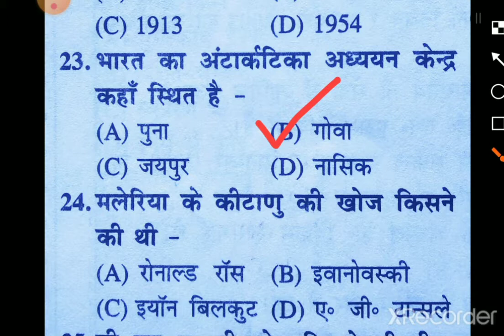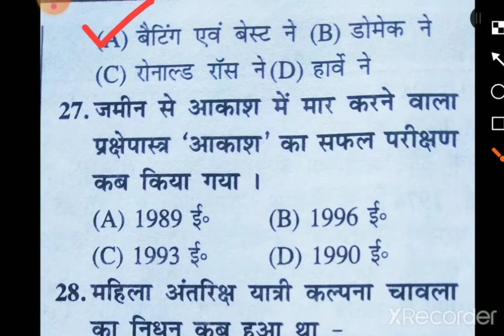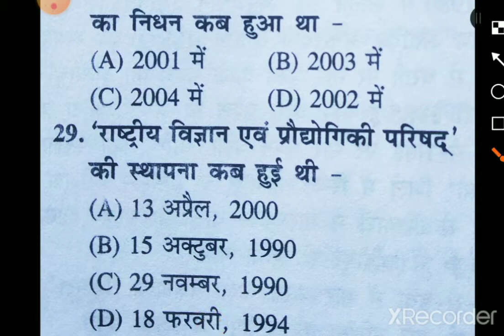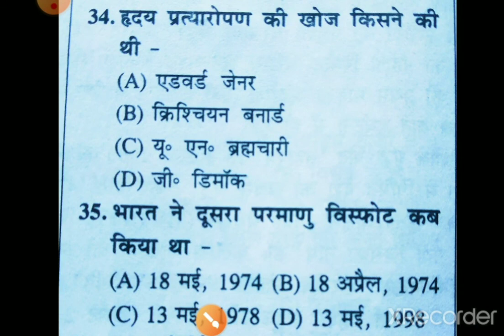विज्ञान के महत्वपूर्ण प्रश्न-12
for all exams SSC DSSSB## RRB## NTPC #GROUP-D #hssc exams patwari recruitment## CTET## rtet# Delhi police #Haryana police## Htet## rtet and all others one day exams.